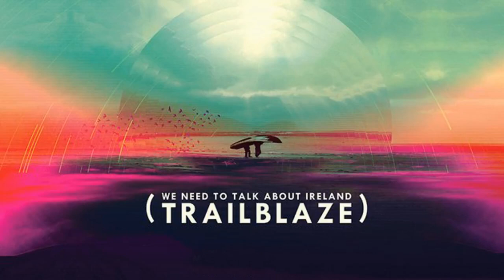Ruairí McKiernan | We Need To Talk About Ireland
"Discover the real Ireland"